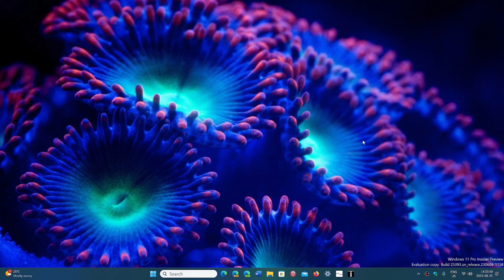Windows 12 Will unsupported hardware trick work and why a new Windows OS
Will unsupported PCs be capable or running Windows 12 ?
Why is Microsoft introducing a new Windows if 11 or 10 are so good?